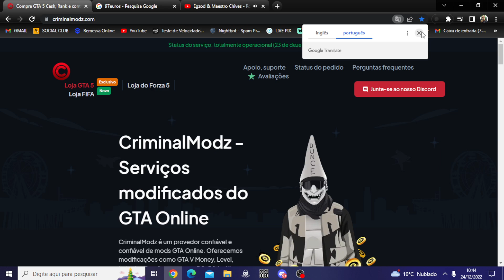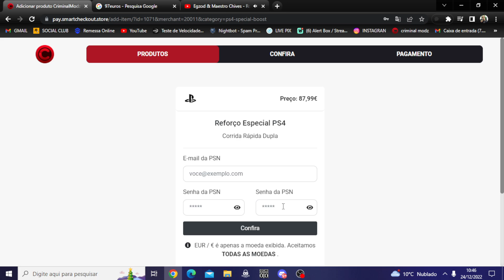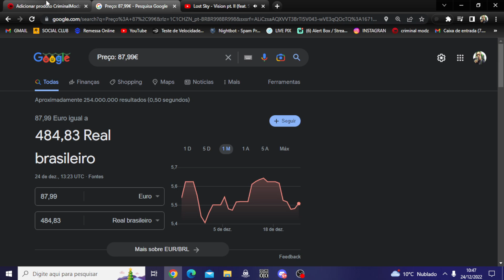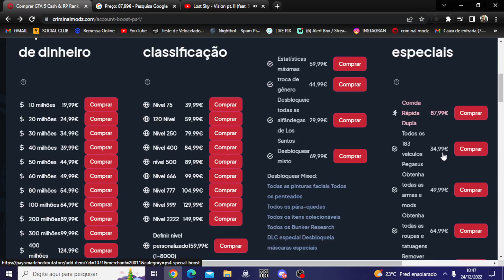EXCLUSIVO -CORRIDINHA MOD PS4 VOLTOU CONFIRA TUDO GTA V ONLINE .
SITE CRIMINAL MODZ

SE GOSTA DO MEU CANAL E QUER AJUDAR A MELHORA FAÇA SUA CONTRIBUIÇÃO